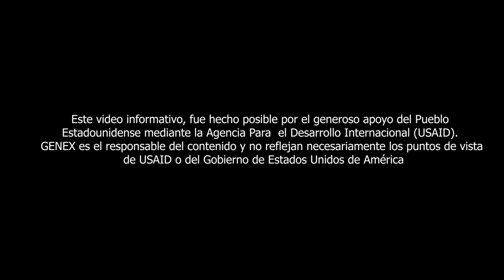Modelo Cooperativo un Enfoque Ganadero Comercial con Visión Sostenible